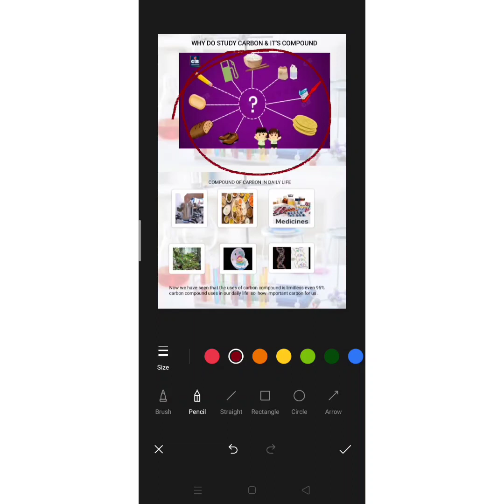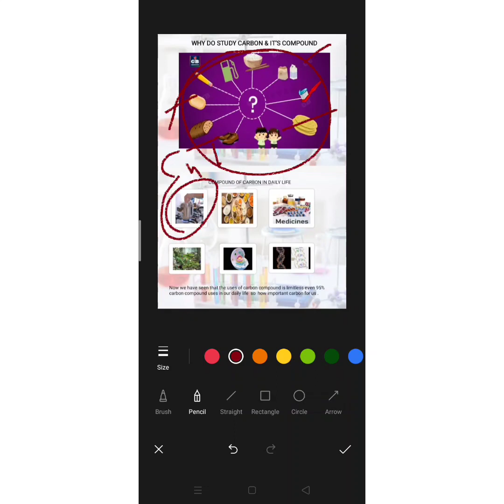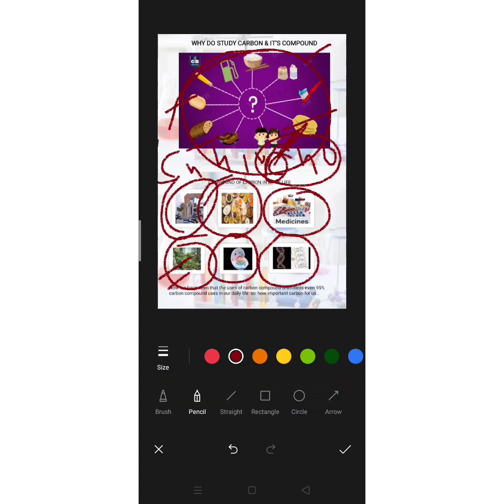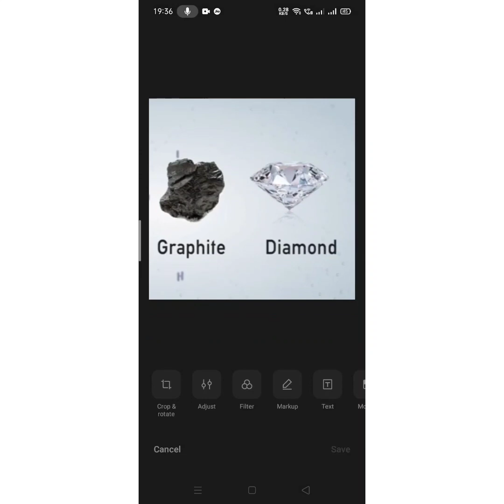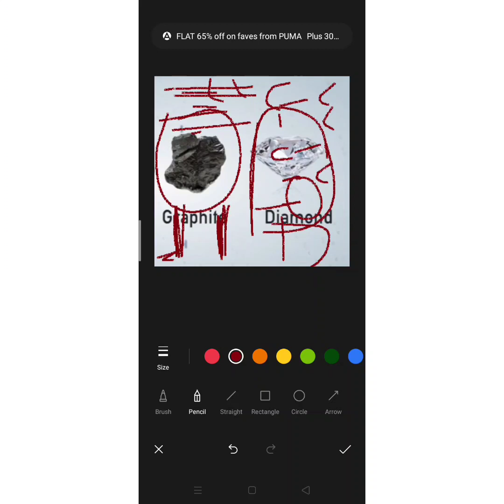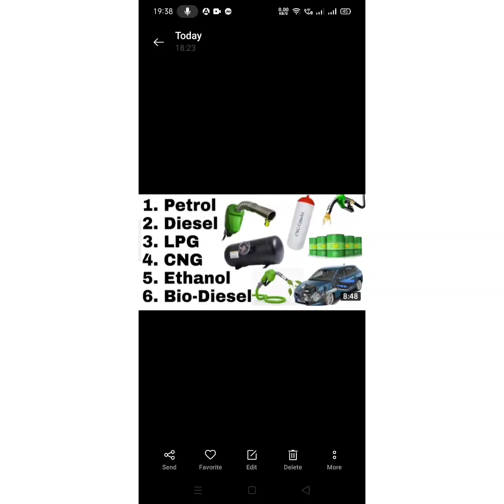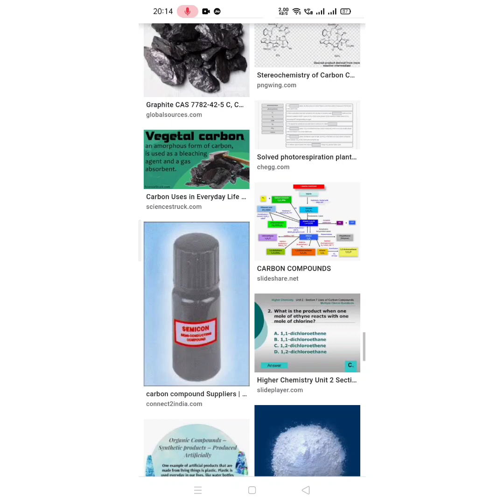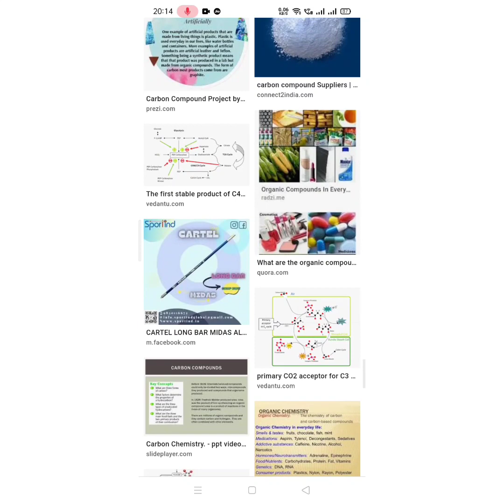chemistry,X carbon compound - part-1 and NTPC/UPSC/CTET/RAILWAY/Lekhpal and other comptition exam